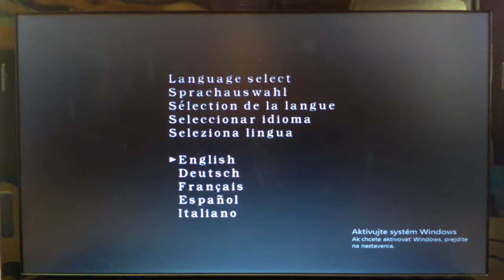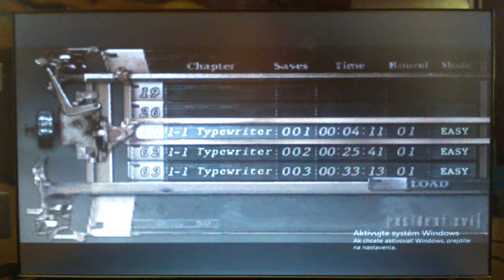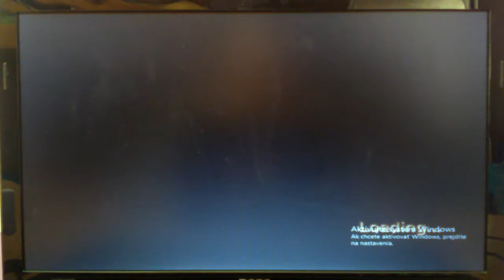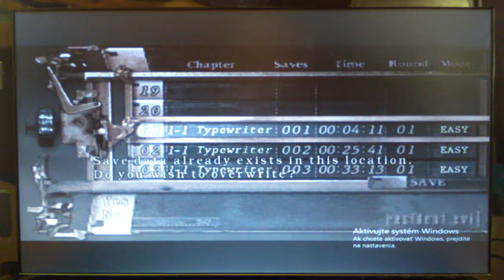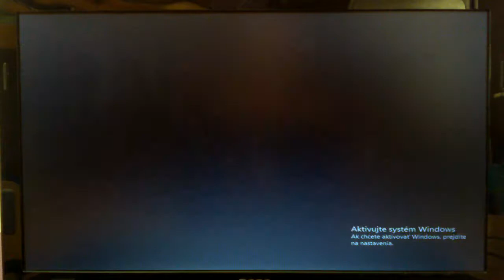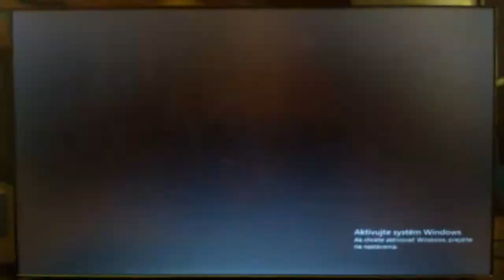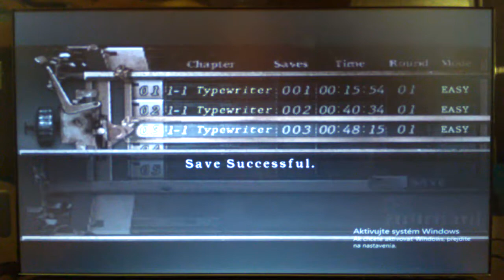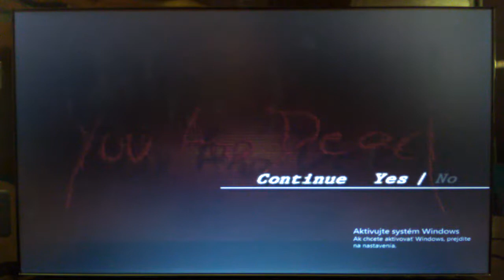Resident Evil 4 : hranie prvých 30. minút (first look)